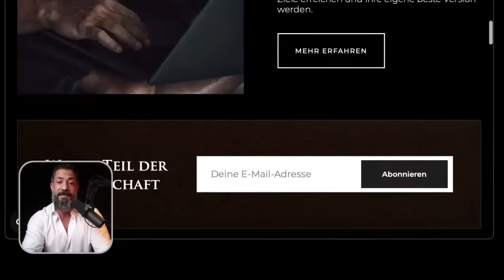Wer ist der Preis? Mann oder Frau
Schau dir meine neue Website an und melde dich für den Newsletter an:

Infos zum Seminar
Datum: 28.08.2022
Ort: Roomers Hotel, Frankfurt
Dauer: Ganzer Tag - Start 11.00h

- Verpflegung ganzer Tag inkl. Getränke und Kaffee
- Seminarunterlagen
- Gemeinsames Abendessen im Restaurant
- Zigarrenrunde und Drinks an der Bar

Wilkommen bei Taboo - Der Podcast, in dem wir über Dinge ansprechen, über die man nicht spricht
Höre dir alle Folgen des Podcasts an:
Amazon Music